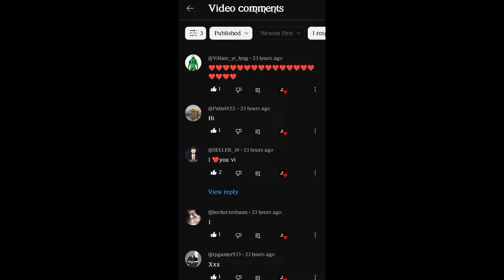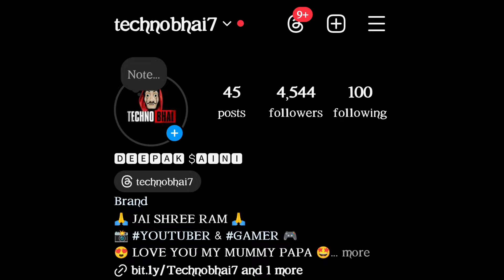2 MAY 🔥 FREE FIRE TONIGHT UPDATE+2 MAY FREE REWARDS | FF NEW EVENT